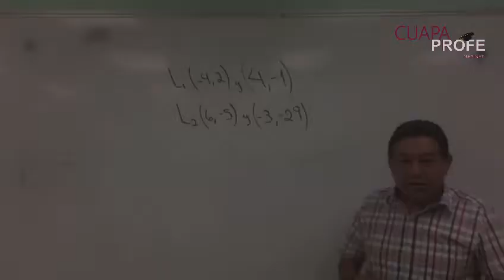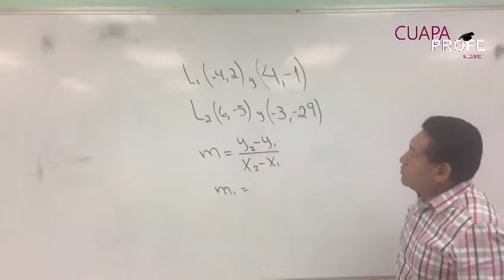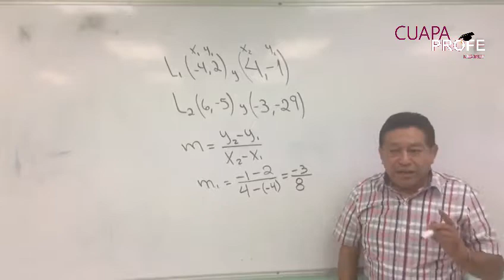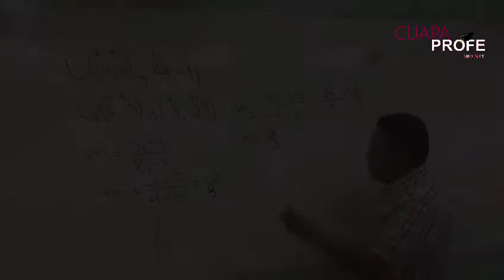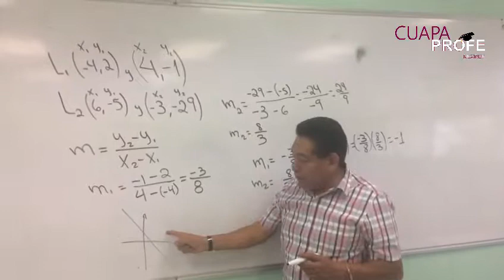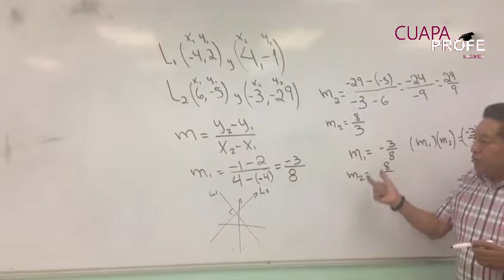CuapaProfe Rectas paralelas y Perpendiculares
📹En este video aprenderás a como determinar el cálculo para una recta perpendicular y de igual manera para una paralela con base en un conjunto de coordenadas.

🌎MEXINET O.C.

¡¡Siguenos para mas contenido!!

🌎¡AGRADECIMIENTOS ESPECIALES!
VIDEO 100% ORIGINAL.

📧 TE ESCUCHAMOS
Envianos tus sugerencias, peticiones, contenido y demás cosas a: